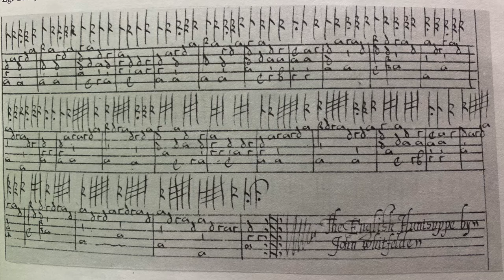Lute : The English Hunt's Up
The English Hunt's Up is a 16th century renaissance piece for the Lute by John Whitfield.  Lutenist: John Sproule

Credits:
photo:
Henri II hall at Fountainblue, by the Tourism bureau of France